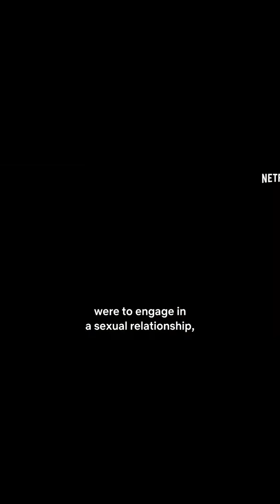LOVE & ANARCHY Season 2 Trailer (2022) || Ida Engvoll, Carla Sehn, Gizem Erdogan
When Sofie, a career-driven consultant and married mother of two, gets an assignment to modernize an old publishing house, she meets young IT tech Max and an unexpected flirting game begins.